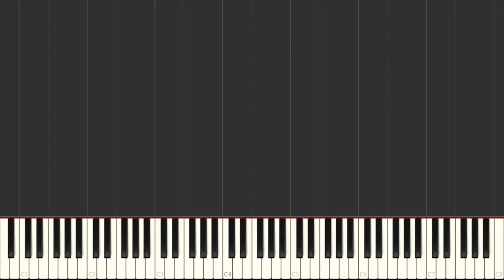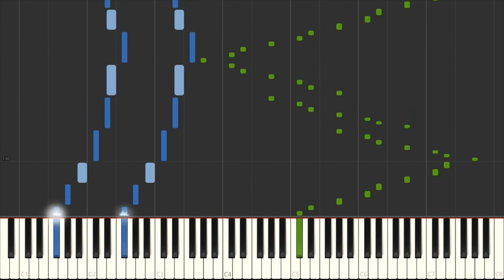James Chou Rain(2020 ver) Synthesia